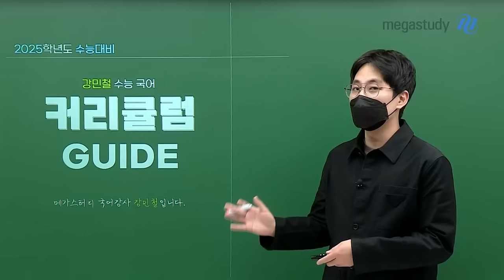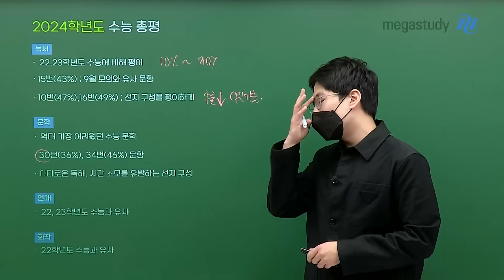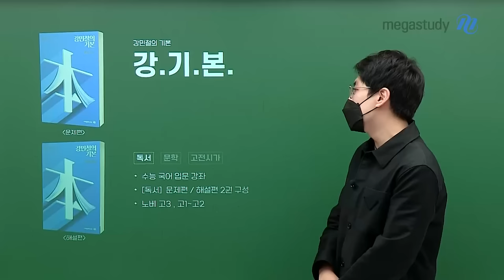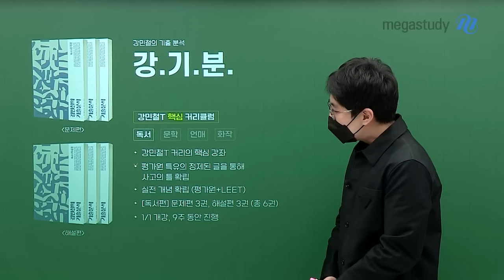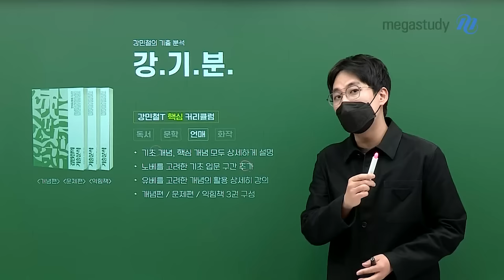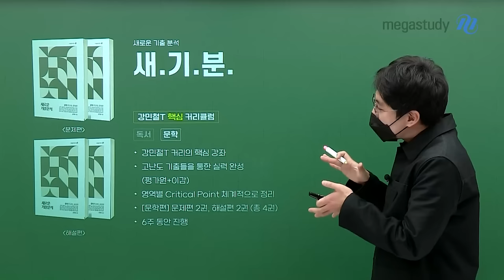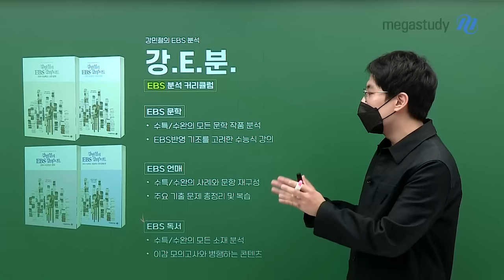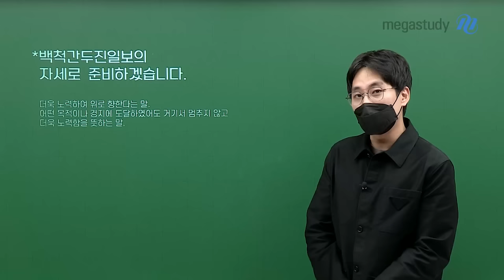[메가스터디] 국어 강민철쌤 - 2025 강민철의 수능 국어 커리큘럼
국어 강민철 선생님의 2025 강민철의 수능 국어 커리큘럼 영상입니다.